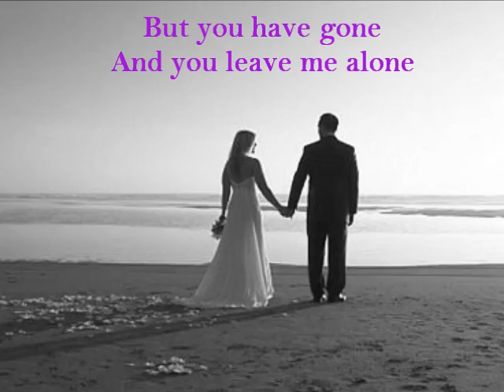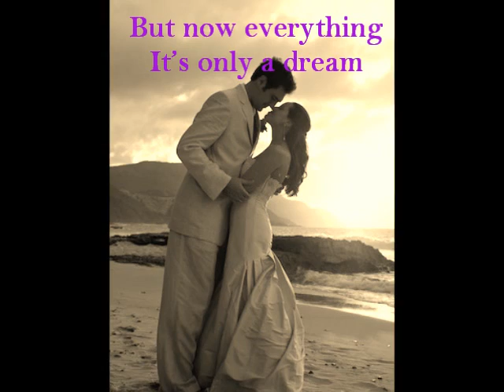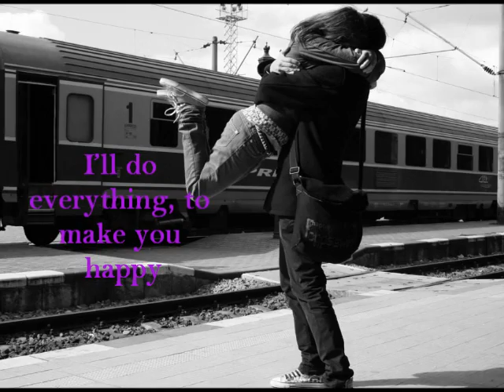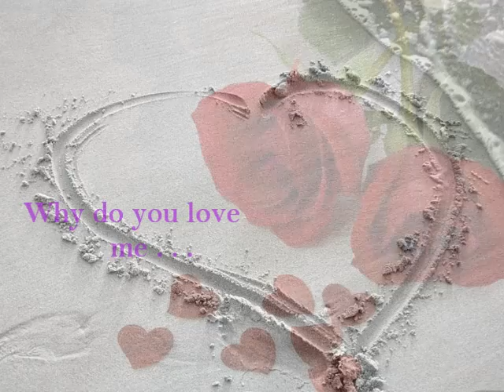WHY DO YOU LOVE ME WITH LYRICS- RIO FEBRIAN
why do you leave me? I'll do everything to make you happy...